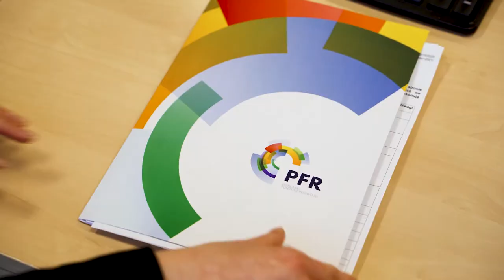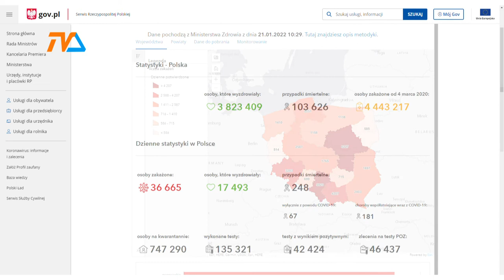V fala pandemii: dane ostro w górę! |TVSUWAŁKI